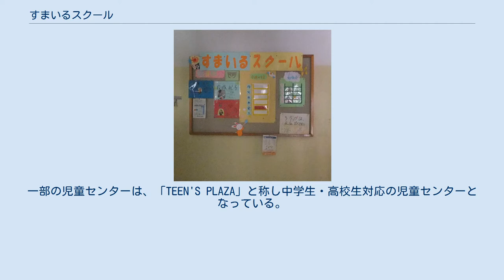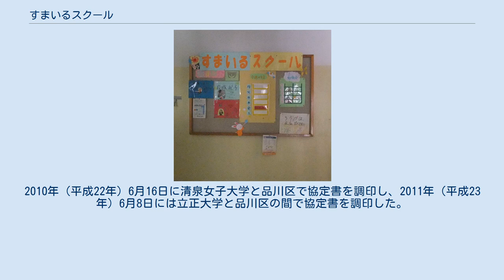すまいるスクール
すまいるスクール伊藤の入り口 すまいるスクールとは、東京都品川区の学童保育施設。
区立小学校の空き教室を活用している。
 学童保育施設を児童センター名で運用を行っていた品川区が、少子化にともなう区立小学校の空き教室を改築し、その機能を移した施設。
児童センター施設はそのまま残し、児童・幼児・乳児を中心とした地域の交流施設として運用している。
一部の児童センターは、「TEEN'S PLAZA」と称し中学生・高校生対応の児童センターとなっている。
 授業の終了後、校舎を出ずにそのまま「すまいるスクール」へと向かうことができるので、一度校外へ出る児童センターに比較すると安全である。
延長利用の場合、希望があれば管理栄養士による献立の間食が提供される。
 職員は小学校の職員ではなく、すまいるスクール専属の職員が配置されている。
 文部科学省放課後子ども教室推進表彰を2年連続受賞している。
2008年（平成20年）度は、すまいるスクール第二延山、2009年（平成21年）度は、すまいるスクール伊藤学園。
 基本的には、帰宅時間まで好きな遊びをして過ごす。
個別学習教室もあるので自主的に勉強できる環境も整えている。
また、学年ごとの「勉強会」もあり、教員免許を所持する指導員が担当する。
「英会話」、「パソコン」、「手話」などの各教室も定期的に開催され、指導には地域ボランティアが協力している。
 地域行事や、高齢者施設、地域貢献活動、保育園や幼稚園、地域活動課との連携で文化財散策など合同行事等の活動も行う。
 品川区立の小学校全てで実施されている。
名称は「すまいるスクール○○○」であり、○○○に校名が入る。
 大学の学生がすまいるスクールで子供たちを指導することで、大学の授業の一環として単位取得が可能とする提携も行なわれている。
2010年（平成22年）6月16日に清泉女子大学と品川区で協定書を調印し、2011年（平成23年）6月8日には立正大学と品川区の間で協定書を調印した。